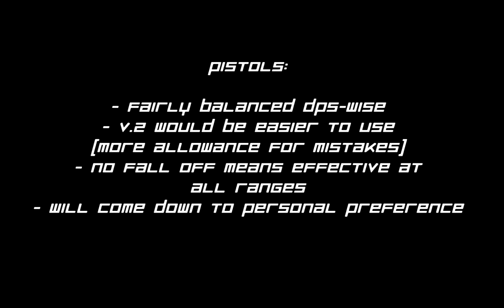Sentinel Comparison (v.1.0.1004.1)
Comparing the two new reskin/restatted (is that a word) weapons for the Sentinel, along with my initial thoughts on them. I didn't compare the static/mobile charge times because 98% of the time static is how you charge, and movement to align yourself.

extra thoughts:
- I don't see the point in the new BXT-1 rifle. It sacrifices the one point that the BXT-1 had going for it (which was mobility) via an almost 12.5% increase in charge time for a SINGLE BULLET in the clip. I never really fire more than twice in rapid succession before reloading, so this is useless to me.
- The new Nova Colt has slightly lower DPS, but is far easier to use (due to additional rounds downrange faster) but as always, accuracy is rewarded more.